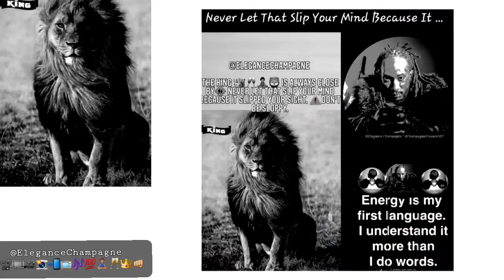Elegance Champagne - Martial Arts Lifestyle Vibes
ATTENTION!!‼️Looking for a Martial Artist/Musician & Or Leadership Development & Life Skills Coach Elegance Katallage Champagne ● Elegance Champagne - E.D ● for your event, music video, a film character, or sparing partner for shows, *Im available for bookings.  "I am "Elegance Katallage Champagne aka Elegance Champagne" "Elemental Keys" I have over 17 years of mixed martial arts experience. In my presentations, I include motivation, inspiration, education on the elements of that create what we see and how it applies to life and its lessons.

● I have been featured in films such as Winner Of "The Urban Action Film Festival" In NY "When Dragons Awake - Wrath Of Mordechai" & "When Dragons Awake - War" directed by "Stacey Adams" Owner Of "J Sap Media" Featuring "Vincent Lyn" I've had the honor to engage with The Greats such as  Taekwondo practitioner and martial arts action star "Michael Jai White" who assumed the mantle of "THE BLACK DRAGON" in New York City at the opening ceremonies for the 2019 Urban Action Showcase.
"Fred The Hammer Williamson" (Another "LEGENDARY BLACK DRAGON") & "Feng Lue" From "The Five Deadly Venoms" & (Life Coach & Motivational Speaker) "Les Brown"

● My intention and mission is to help others elevate their mind, body & spirit utilizing Music Therapy & the mastry of mental, physical, & spiritual healing & combat. This develops their awareness skills in a variety of situations they may face &  comprehend the reasons, purpose, lessons, positive solutions & proactively maintain those victories. I STRONGLY believe in guiding them into not only to Obtain more BUT By BECOMING MORE as today's leaders one element at a time."

Facebook: Elegance Katallage Champagne